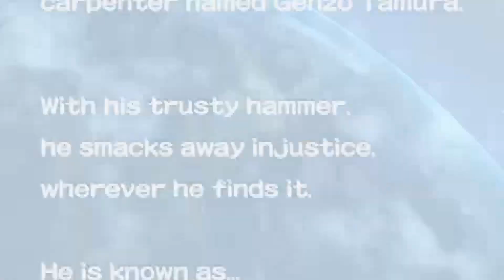Hammerin' Hero - Stage 1: Beranme Town